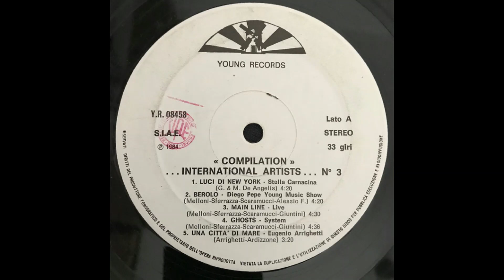The Spots - Lay Them (Darkwave)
Compilation: ...International Artists... N. 3
Side B3
Label: Young Records
Format: Vinyl, LP, Compilation, Stereo
Country: Italy
Released: 1984
Genre: Rock, Electronic, Pop
Style: New Wave, Darkwave, Progressive Rock, Italo-Disco

(I do not claim to own the rights to this music and I am sharing it only for entertainment and NOT for commercial purposes.